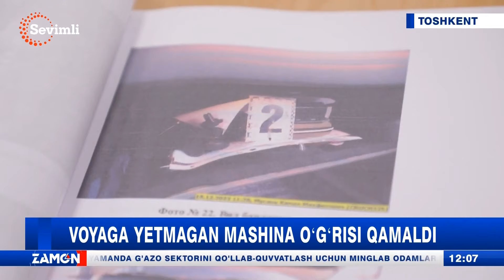Voyaga yetmagan mashina oʻgʻrisi qamaldi